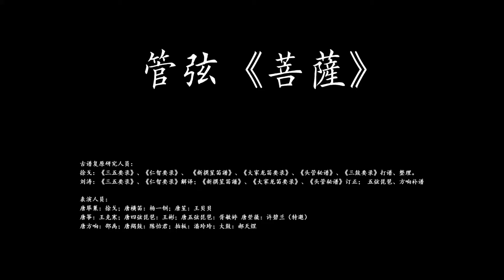2019.5.4 五四·青年节 新青年看盛唐 北京唐乐舞公演 管弦《菩萨》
古谱复原研究人员：
徐戈：《三五要录》、《仁智要录》、 《新撰笙笛譜》、《大家龙笛要录》、《头管秘谱》、《三鼓要录》打谱、整理。
刘涛：《三五要录》、《仁智要录》解译；《新撰笙笛譜》、《大家龙笛要录》、《头管秘谱》订正； 五弦琵琶、方响补谱
表演人员：
唐筚篥：徐戈；唐横笛：杨一钏；唐笙：王贝贝
唐筝：王克寒；唐四弦琵琶：王彬；唐五弦琵琶：胥敏婷 唐箜篌：许碧兰（特邀）
唐方响：邵禹；唐羯鼓：陈怡君；拍板：潘玲玲；大鼓：郝天煜